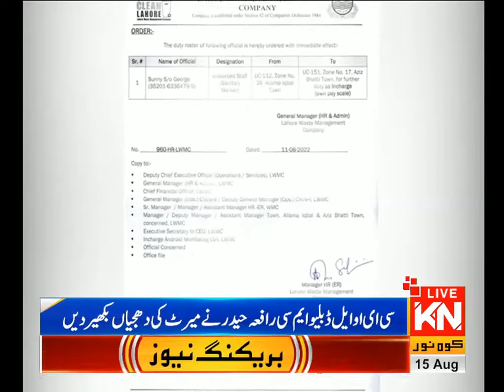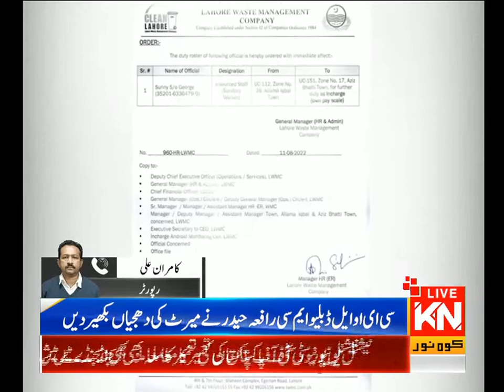09:00 PM News Headlines & Bulletin | Kohenoor News Pakistan